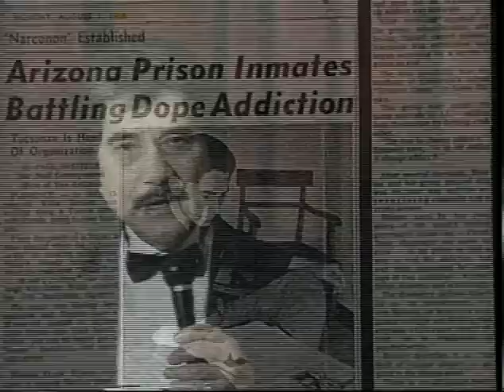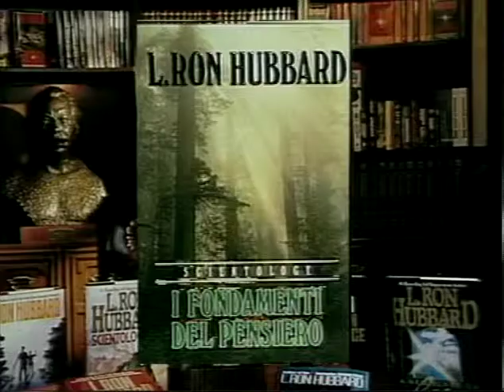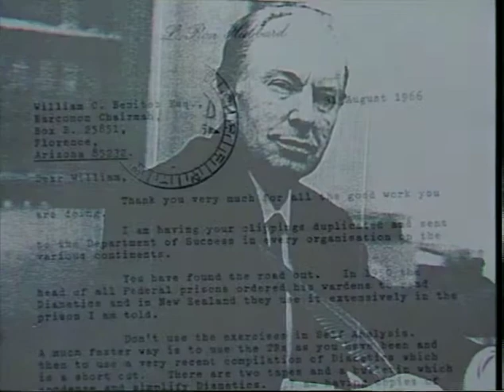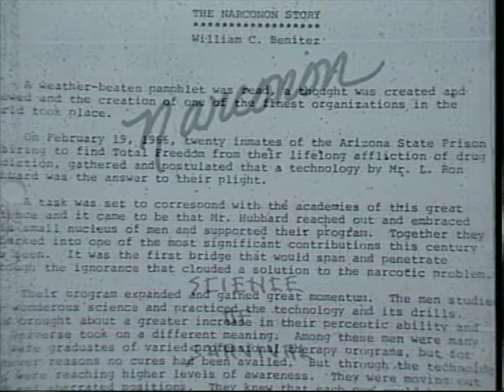Intervista a William Benitez, fondatore del Narconon - 1991.mov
William Benitez, a Milano nel dicembre del 1991 per il 10° anniversario del Narconon in Italia, narra dei primi giorni del programma Narconon e del suo rapporto con L. Ron Hubbard e la chiesa di Scientology